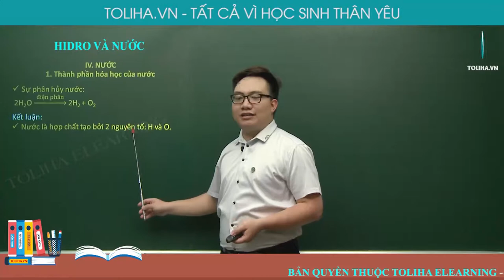Nước - Hóa Học 8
NƯỚC

1. Thành phần hóa học của nước
Sự phân hủy nước:
2H2O →┴(  điện phân  ) 2H2 + O2
Sự hóa hợp nước:
2H2 + O2 →┴(   𝑡^𝑜    )  2H2O
Kết luận:
Nước là hợp chất tạo bởi 2 nguyên tố: H và O.
Tỉ lệ hoá hợp giữa H và O:
+ Về thể tích:
𝑉(𝐻2 )/𝑉(𝑂2 ) =2/1 ; về khối lượng: 𝑚(𝐻2 )/𝑚(𝑂2 ) =1/8
Công thức hóa học của nước: H2O.

Học online Hóa học lớp 8